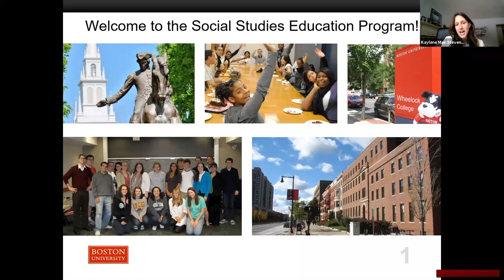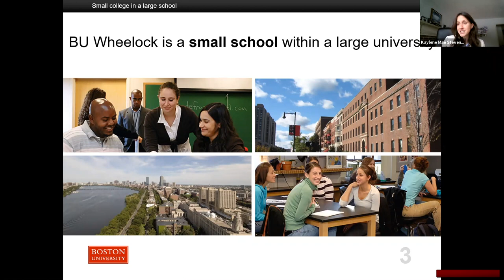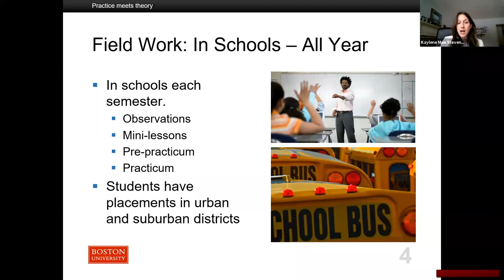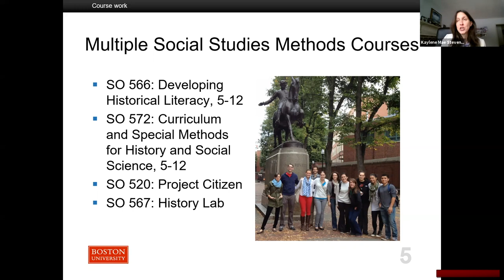BU Wheelock's Master of Arts in Teaching program for Social Studies Education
Interested in exploring BU Wheelock's Master of Arts in Teaching program for Social Studies Education? Program director Kaylene Stevens explains what the program is all about.

To learn more about all of BU Wheelock's graduate programs in education and human development, visit bu.edu/wheelock.